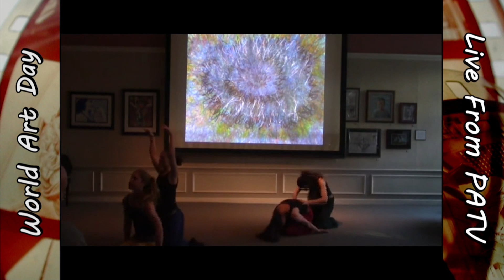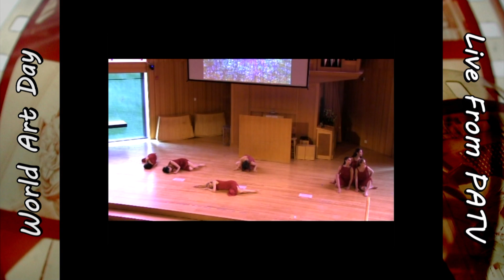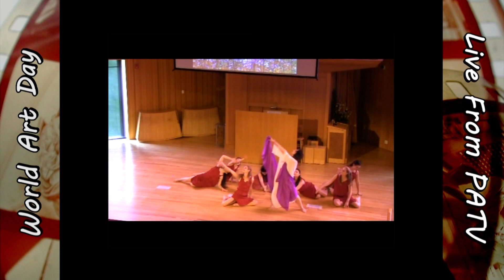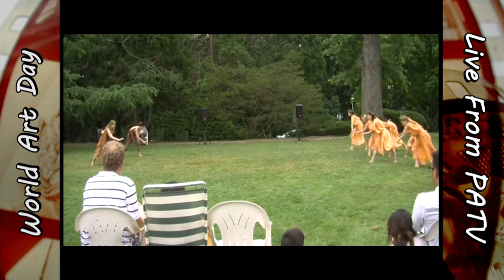PATV World Art Day - Dance Visions NY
PATV World Art Day is april 15th. It will be a day filled with art programming, including a LIVE 4 hour block from our studio celebrating all forms of artistic expression.